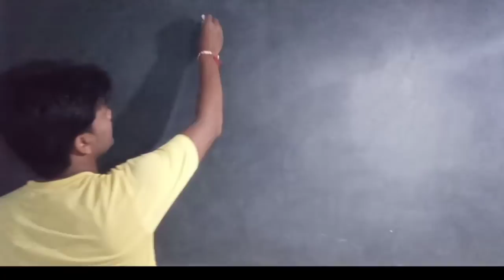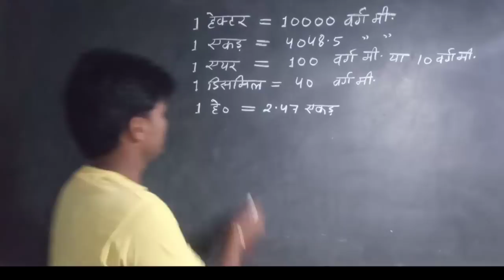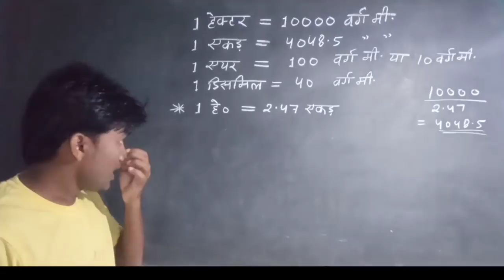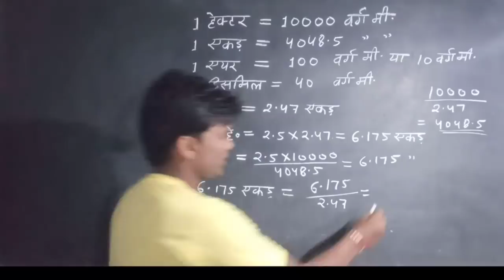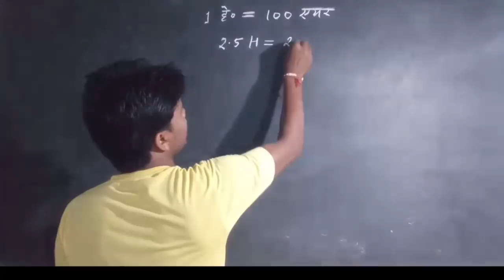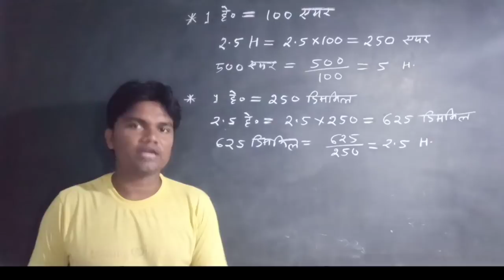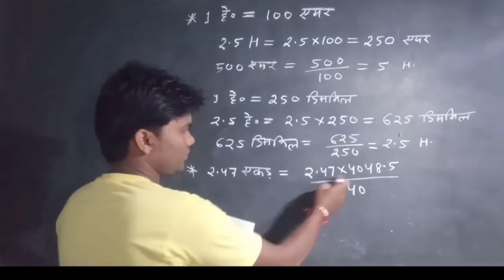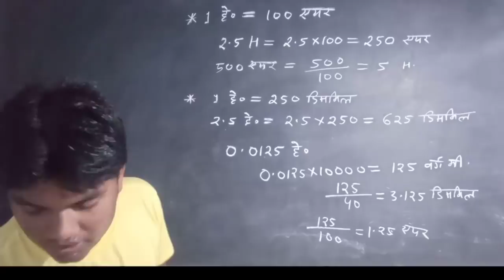अमीन का कोर्स तीसरा दिन (हेक्टेयर एकड़ बीघा बिस्वा) Hectare ll Ekar ll Bigha ll Biswa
अमीन का कोर्स तीसरा दिन, हेक्टेयर एकड़ बीघा बिस्वा,
संपूर्ण अध्ययन,

ameen ka course, hectare, ekar, bigha, biswa